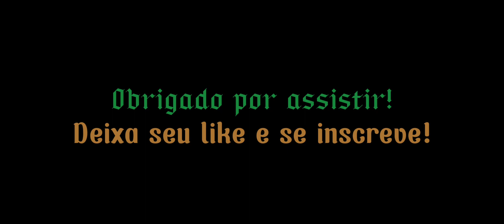GTA San Andreas Mobile #11 - Dublado e Legendado (PT-BR) | No fundo do oceano!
Fala galera , beleza ? Estamos com um grande clássico do mundo dos games! Embarque em um mundo de muita adrenalina e veja como tudo começou no GTA
Se Grand Theft Auto San Andreas não é um nome que lhe parece familiar, talvez saber sua sigla refresque sua memória. Grand Theft Auto San Andreas é o GTA "raiz", produzido há mais de dez anos e que ainda assim tem resistido ao tempo, mantido seus milhões de fãs e recebido atualizações periódicas.
Para se ter noção da raridade e poder desse game, ele surgiu no final da trilogia de Grand Theft Auto para o Playstation 2. Sim, você não leu errado. O Playstation 2, para quem nunca jogou ou conheceu o console, fez muito sucesso entre 2000 e 2013, ano em que a Sony anunciou o encerramento da fabricação do game em todo o mundo. Novos sucessos surgiram, não só da Playstation, como de concorrentes, mas o GTA segue imortal.

Obrigado e Deus abençoe vcs ^_^